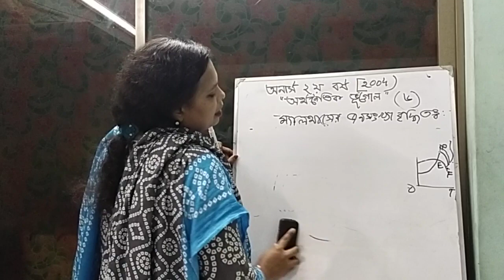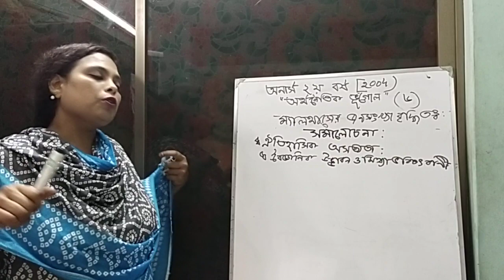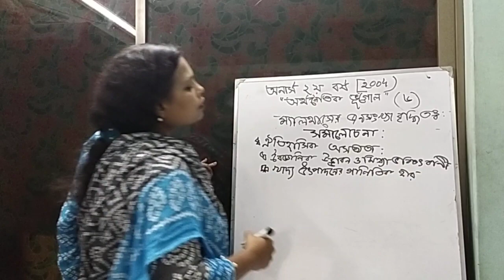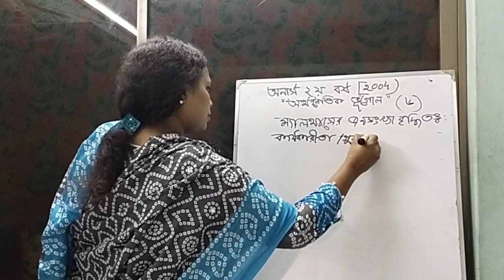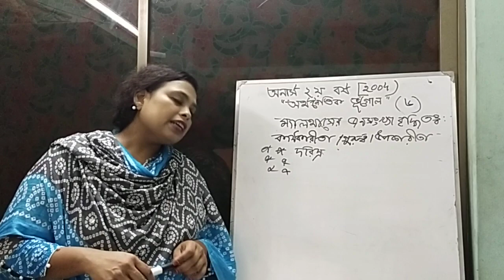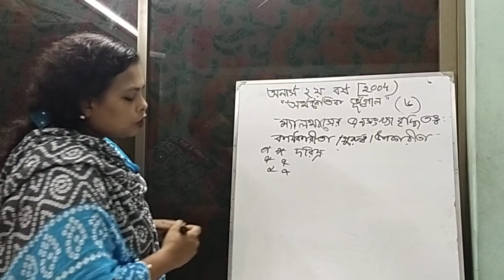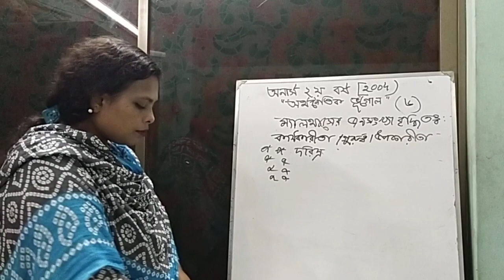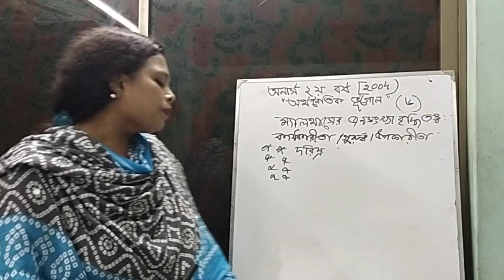H2(2004)Malthus problem of overpopulation 6